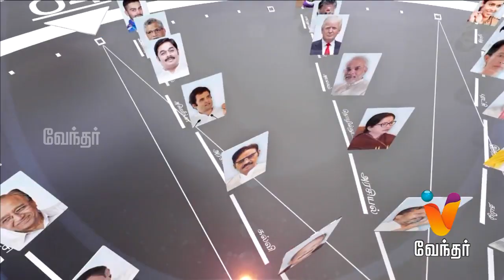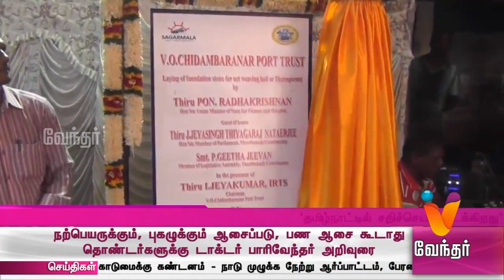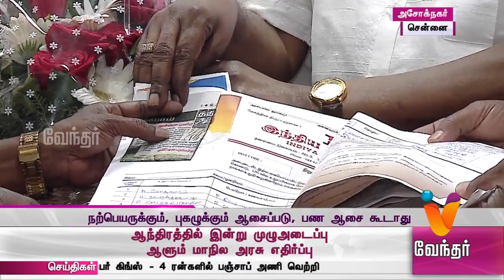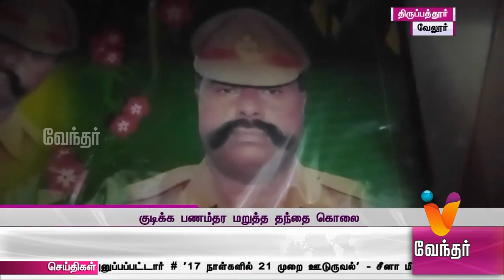News Morning 8.00 am (16/04/2018)